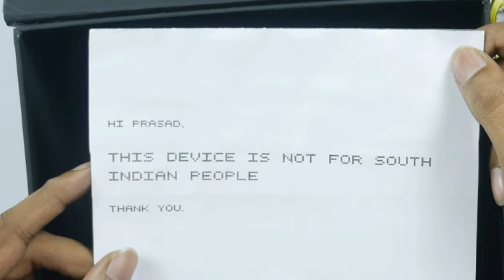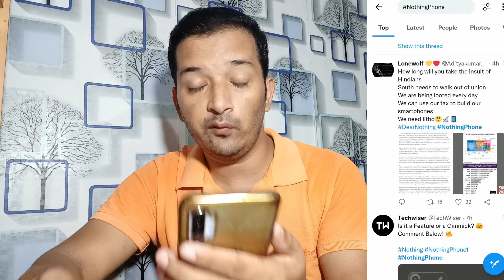Nothing Phone South India | Nothing Phone South India issue | Nothing Phone South India controversy